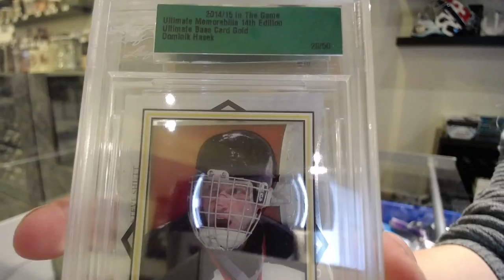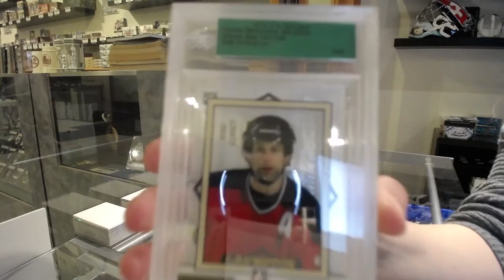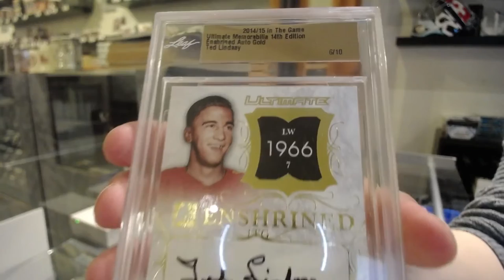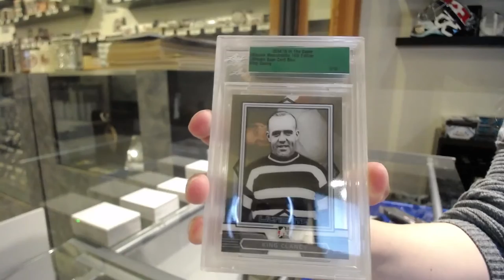14-15 Leaf Ultimate 14th Edition Hockey 3 Pack Break - C&C GB #12,923